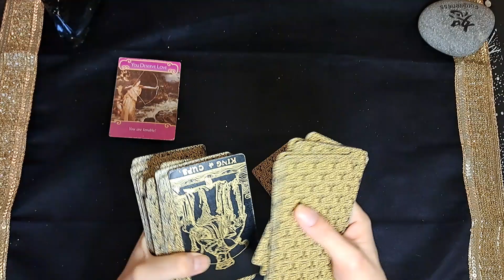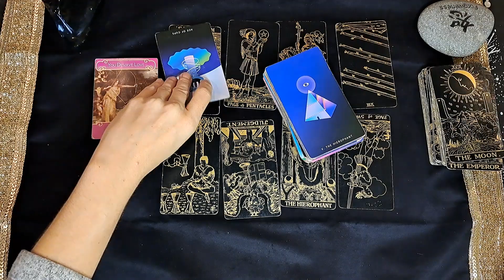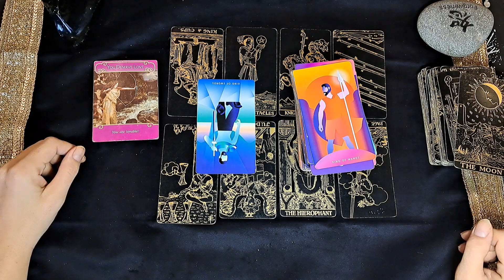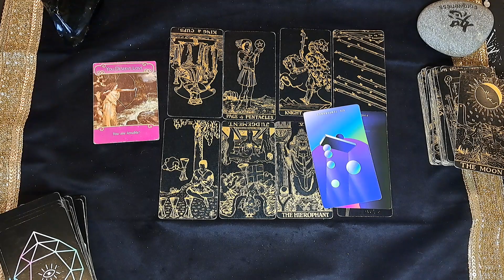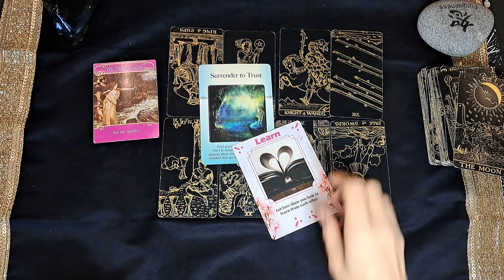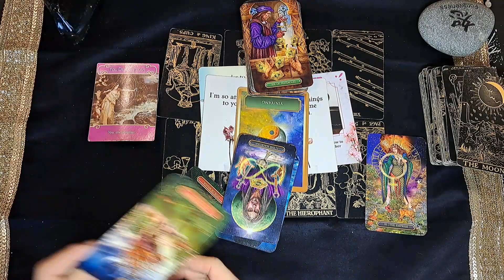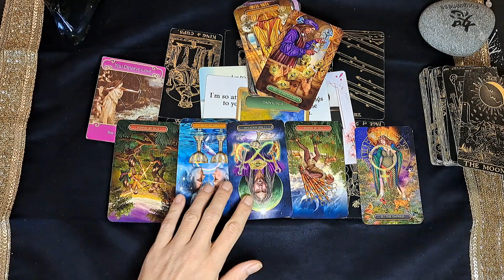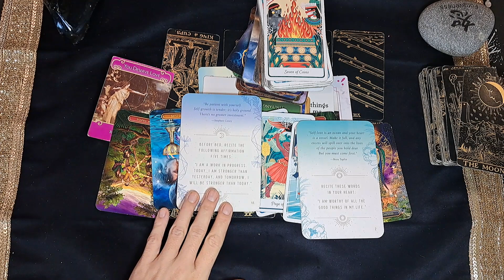CAPRICORN SINGLES / EXPECT THE UNEXPECTED THESE NEXT FEW WEEKS....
Welcome to The Tarot Room for Saggies and Cappies. My name is Robyn and I am Capricorn Venus and South Node.